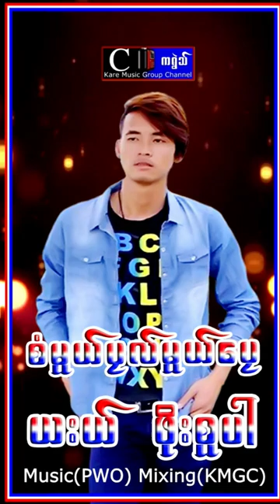Saw Mu Pla Mu Play : Poe Super